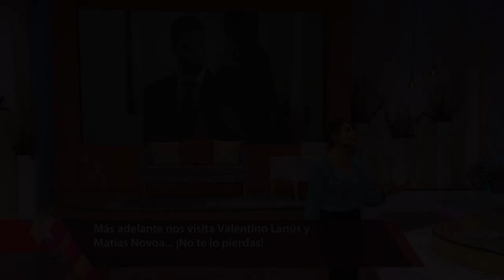¡Rorro anda con todo en busca del amor!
En un portal doble Rorro decidió conocer a Yelsy pero se arrepintió repentinamente y terminó decidiéndose por Engy.